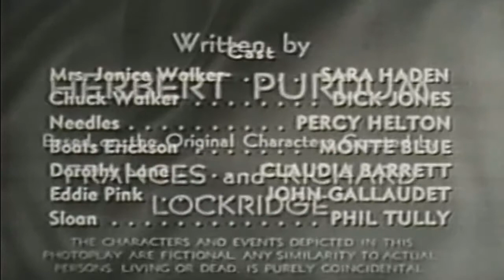Mr and Mrs North Salt in his Blood 50s TV Drama